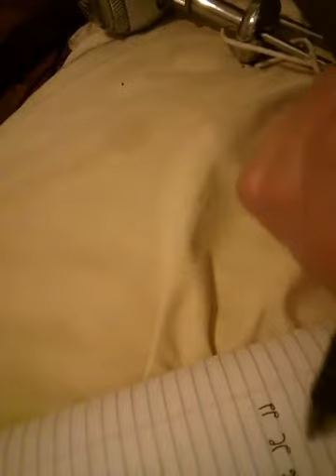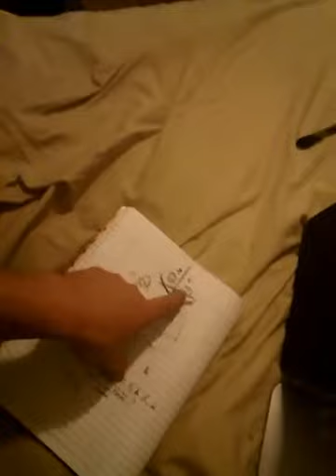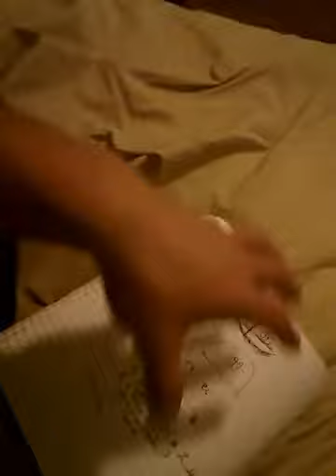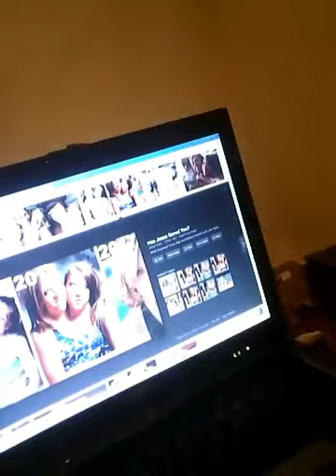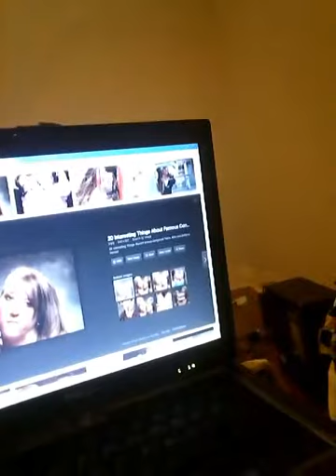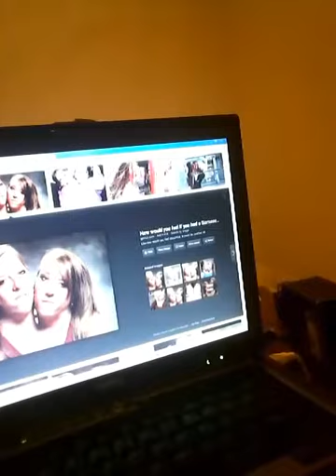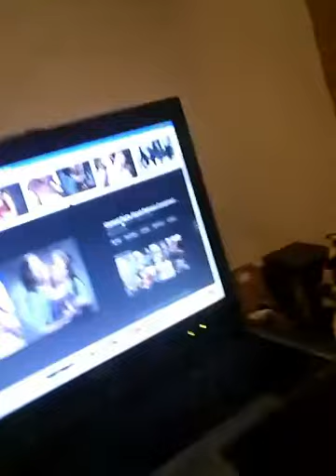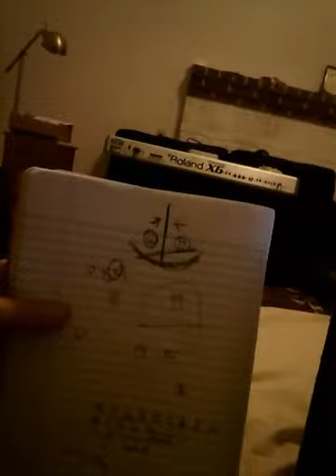Tecko - Symbolic Twins / Siamese Twins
just some inspiration for us all. about what the ethereal postures are about how we are shaped enhanced and molded and how it all just seems to come bout